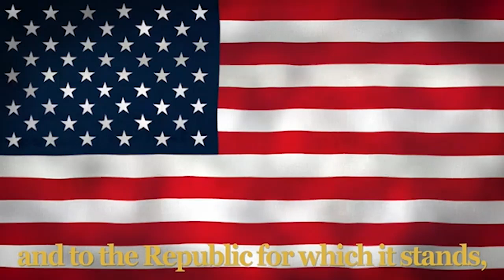CRHS Morning Show S: 2024-25 E#31